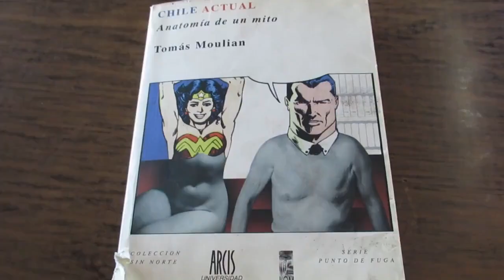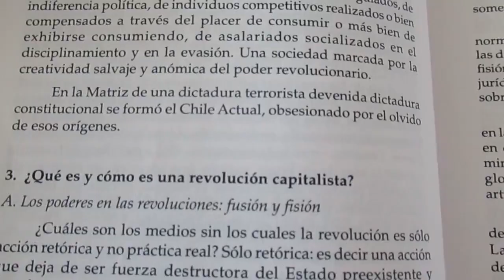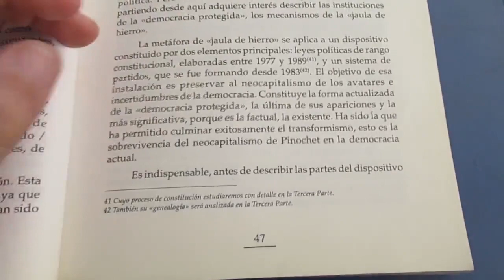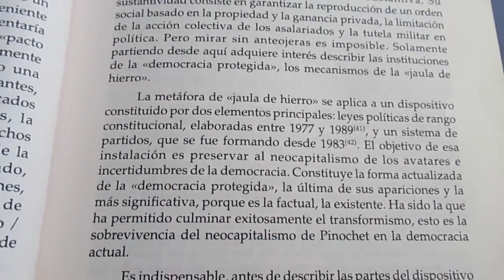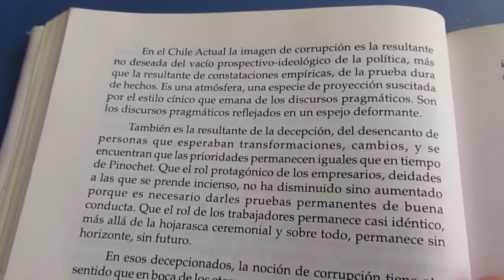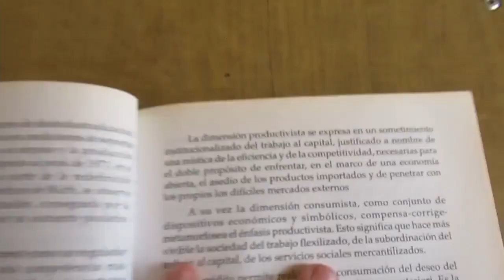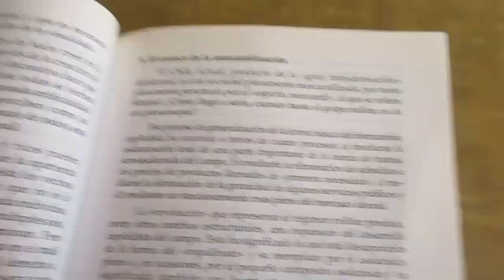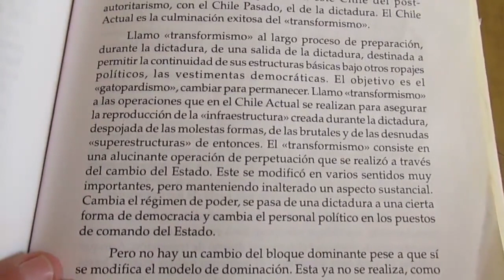Reseña Chile Actual Anatomia de un Mito Parte 1